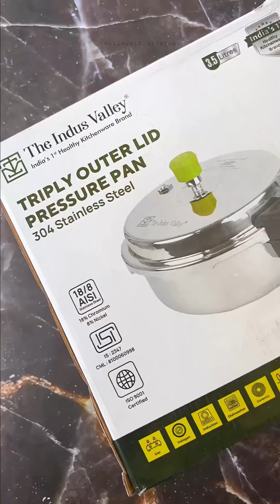Easy Mutton Pulao Recipe in Pressure Pan | Spicy Mutton Pulao Recipe | The Indus Valley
Enjoy the Mutton Pulao made in The Indus Valley Pressure Pan😍
Recipe Process:
👉Soak 2 cups of basmati rice 30 mins before making pulao.
👉Take a pressure cooker and add 3 tbsp of oil/ghee. Heat it. Add whole biryani spices, 1/2 cup of sliced onions, and 5-6 sliced green chillies. Fry onions until light brown. Add 1 tbsp of ginger garlic paste and fry it until the raw smell goes away. Add a few curry leaves.
👉Add 500gms of washed mutton and saute for 2 mins. Add 1 tsp of coriander powder, 1/2 tsp of gram masala and 1/2 tsp of chilli powder(adjust accordingly). Add 1.5 cups of water and close the lid. Pressure cook up to 4 whistles.
👉Open after the air is gone in it. Check whether the mutton either is cooked or not. Mutton has to be cooked up to 90%. Add soaked basmati rice. Check the gravy, measure it and add the remaining water.
Ex: I had taken 2 cups of rice and water measurements are 3 cups. So In gravy, there are 2 cups so I am adding just 1 cup of water.
Basically, the rice and water ratio is 1:1.5.
1 cup rice - 1.5 cups Water.
👉Add mint and coriander leaves. Close the lid and cook up to 1 whistle. Open after the air is gone. Enjoy!!